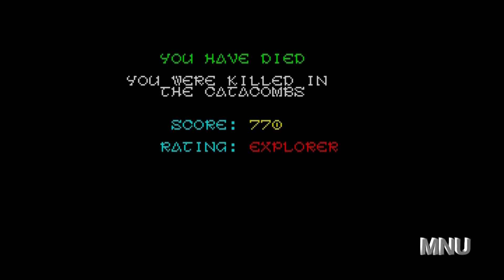Catacombs of Balachor - ZX Spectrum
You have to find the treasures and escape from this dungeon. This game pays homage to some of the games from Ultimate.